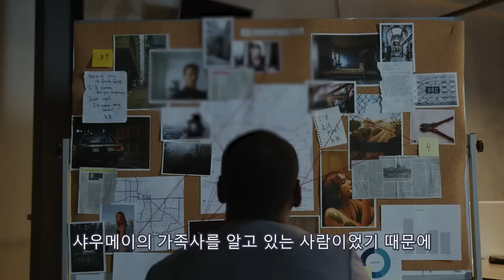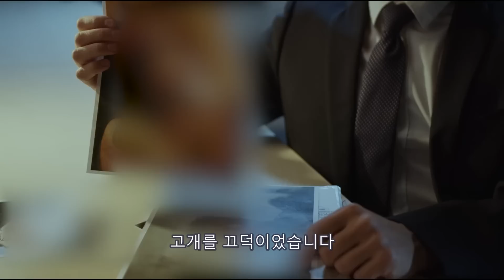12세 지적장애 소녀가 의외로 임신을 했는데, 용의자 6명은 전부 노인이었습니다. 사건이 해결하기도 전에 소녀는 다시 임신을 하게 됐는데, 이번의 용의자는 100명에 가까웠습니다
12세 지적장애 소녀가 침범을 당하고 임신중절 수술을 하였습니다. 두 번의 임신은 같은 사람이 한 짓이 아니었습니다
도대체 누가 어린아이에게 이런 추잡한 짓을 했을까요?